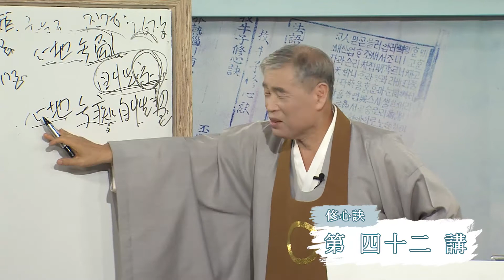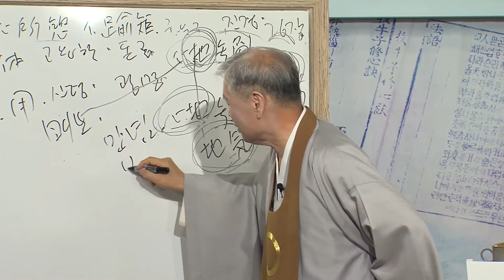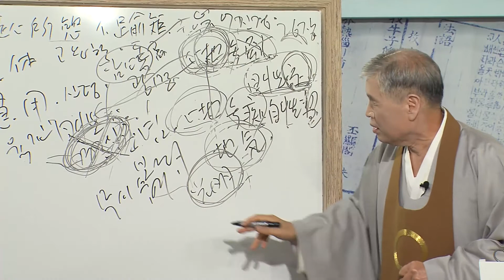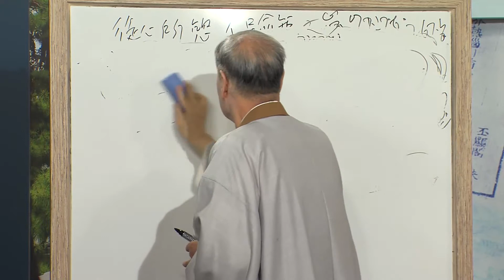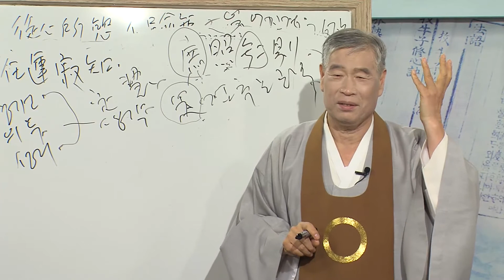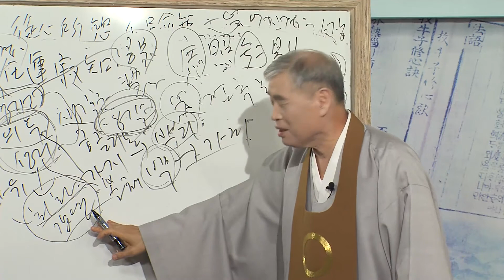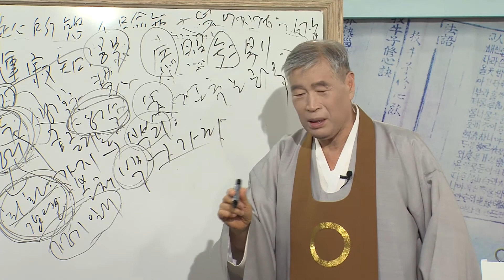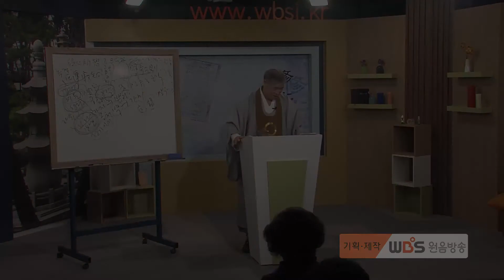교산 이성택 교무의 수심결 42강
수심결 42강